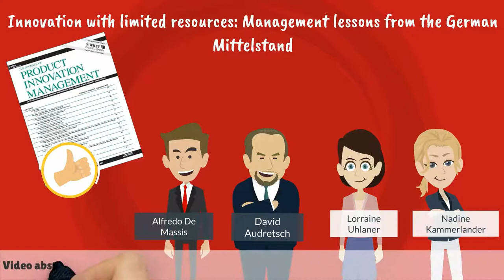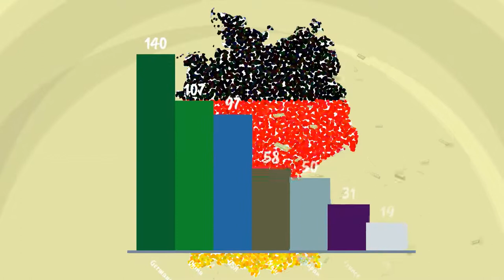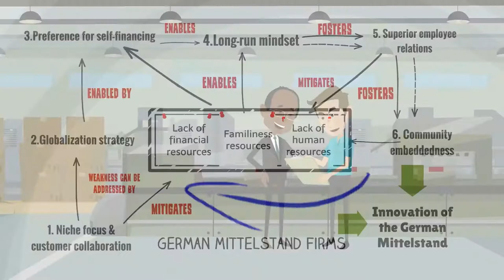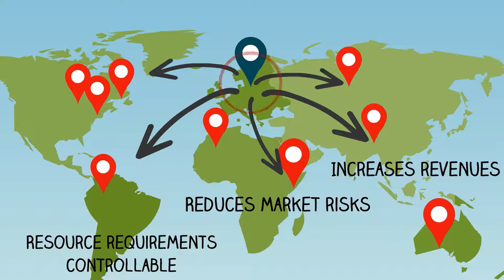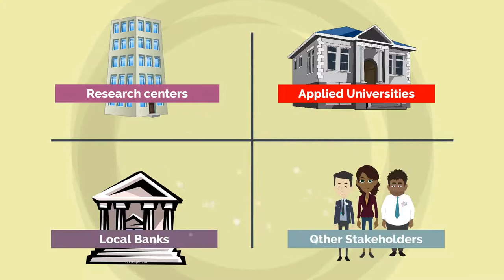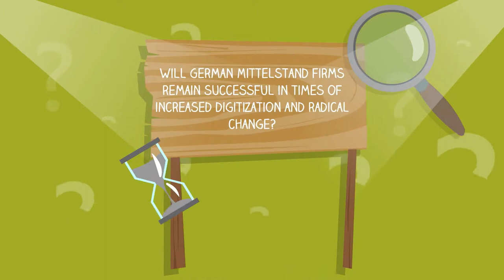Innovation with limited resources: Management lessons from the German Mittelstand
Based on the article by Alfredo De Massis, David Audretsch, Lorraine Uhlaner and Nadine Kammerlander (2018), “Innovation with limited resources: Management lessons from the German Mittelstand”, Journal of Product Innovation Management, Vol. 35, Issue 1, available for free download (open access)